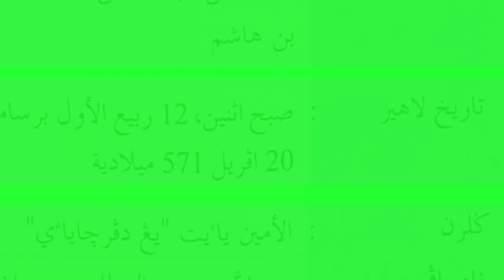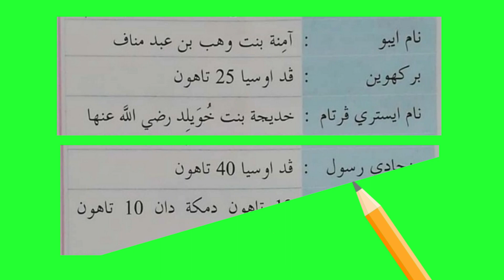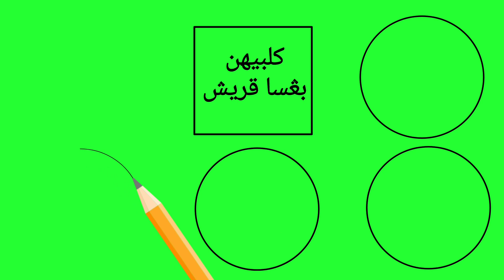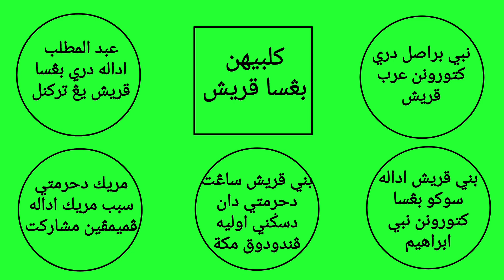SIRAH - MAKLUMAT RINGKAS NABI MUHAMMAD S.A.W